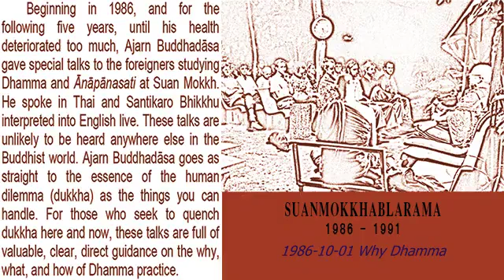1986 10 01 Why Dhamma